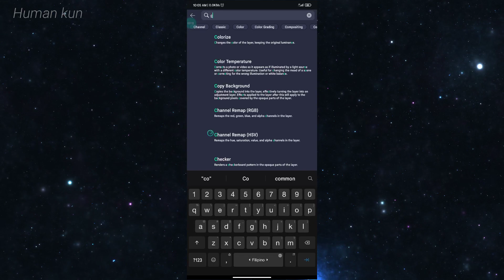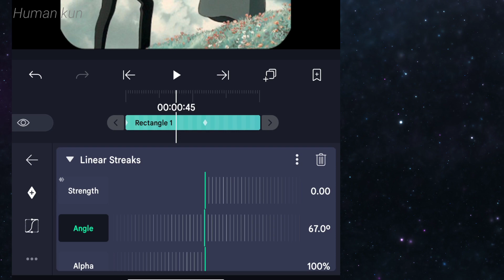Linear streak blur Tutorial 👀 • Alight motion edit Tutorial | MLBB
𝑪𝒉𝒂𝒏𝒏𝒆𝒍 𝒈𝒐𝒂𝒍: 424/500

Don't mind the tags:

Insection chou
speako chou
chou alight motion edit
chou velocity
Mobile legends bang bang
mobile legends bang bang velocity
MLBB
Alight motion
kinemaster
smooth atcion cam
velocity
Top global chou build
Chou gameplay
Chou shorts
Chou gameplay
Chou rotation
Chou item build
Chou mobile legends bang bang
Chou guide
Chou velocity montage
Insection Rotation
insection Chou item build
Rito heartz Chou
Rito heartz edit
Korosu Chou
Korosu CC
Korosu edit
Best Chou freestyle
Chou freestyle mobile legends bang bang
Chou top global freestyle edit
Chou freestyle edit
Chou tik tok edit
Chou MLBB
Chou Rank game
Que Louie Chou
Que Louie Chou freestyle edit
Que Louie Tik tok edit
MLBB content creator